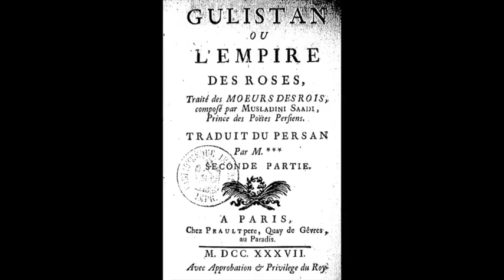Marceline Desbordes-Valmore - Les Roses de Saadi